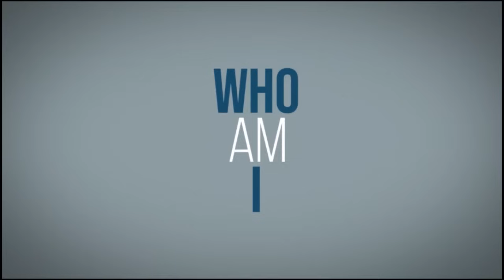2024.05.23. [청혜선원] 목요공부ㅣ질의응답 시간 “내가 나를 죽게 할 수는 없다. 오로지 법에 의해서만 죽을 수 있다.”